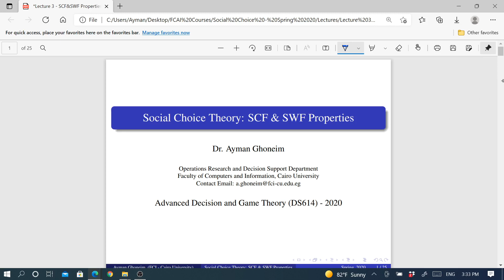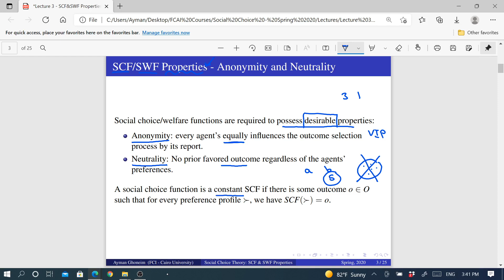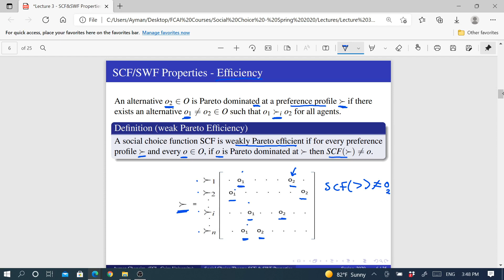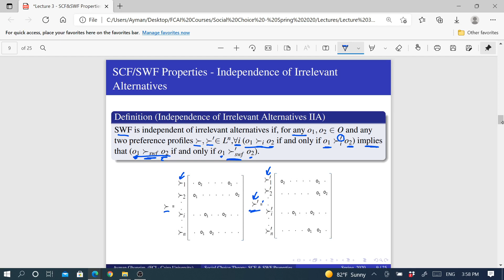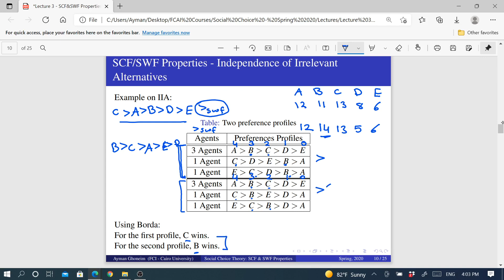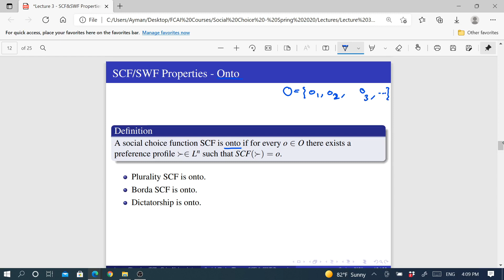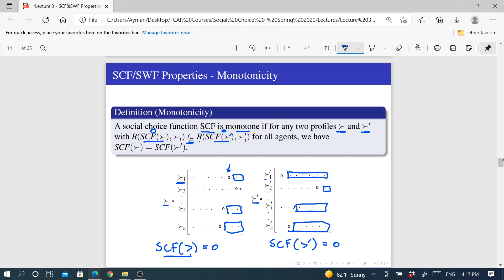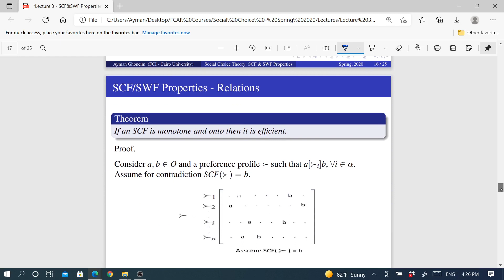Advanced Game Theory Lecture 3 Part 1 (Cairo University FCAI)